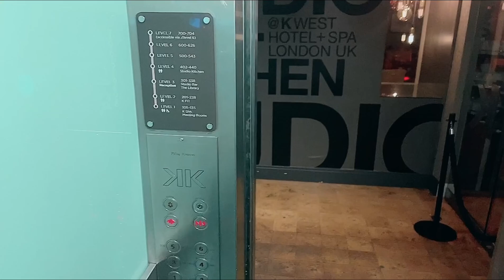Soirée des amoureux( saint Valentin) entre Moi et Mon amour 😍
This video Is all about me and my partner going out to celebrate are love and spend more time together without are children. We went to restaurant and return to the hotel to spend are lovely moments together which we did love and enjoy I hope this video Is good for you to see